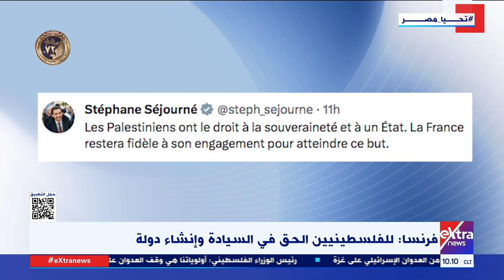غرفة الأخبار| جولة الـ 10 صباحا الإخبارية